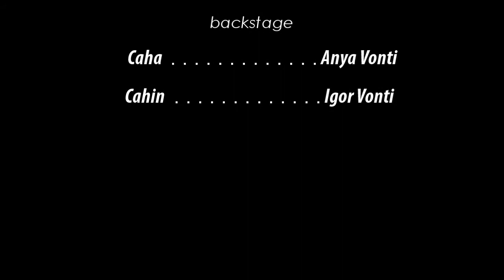Assassin's creed Caha & Cahin shoot backstage